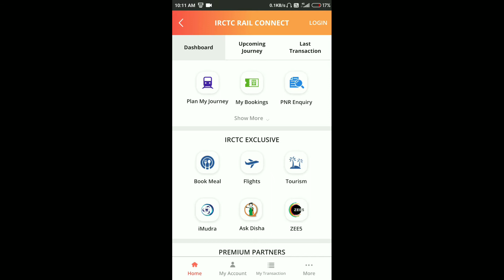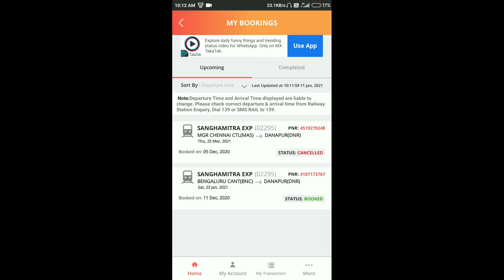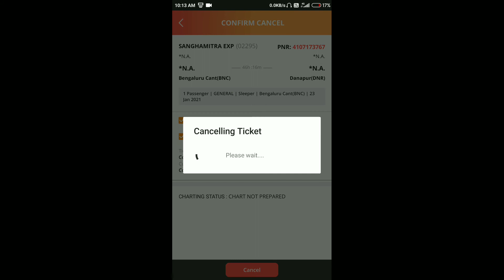How to Cancel Train Ticket Online And Get Refund in Hindi 2021 | Train Ticket Cancel Kaise Kare 2020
How to Cancel Train Ticket Online And Get Refund in Hindi 2021 | Train Ticket Cancel Kaise Kare 2021

How to you train ticket cancel
IRCTC rail ticket cancel kaise karen
mobile kaun se ticket cancel kaise karen
train ticket cancel kaise karen